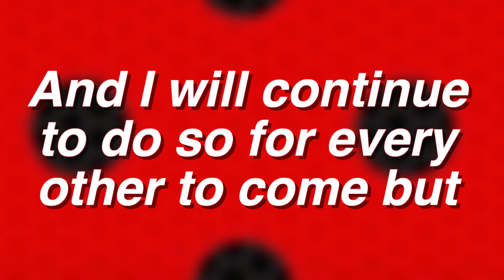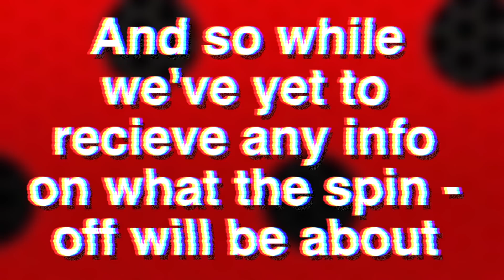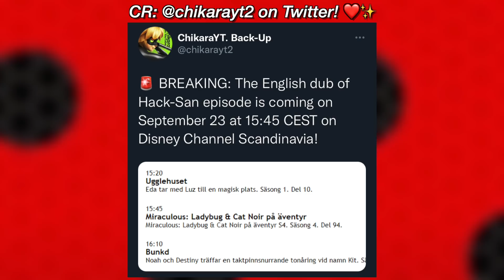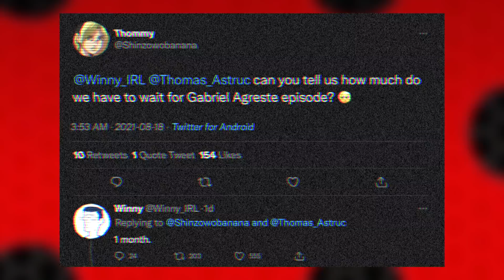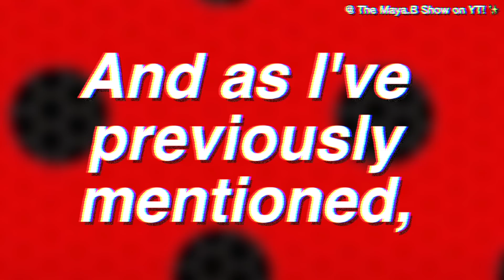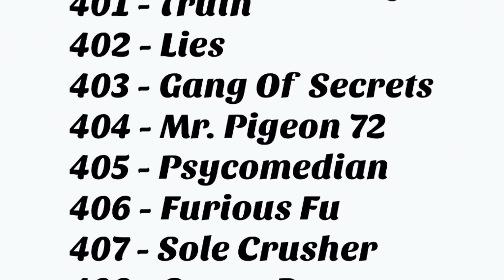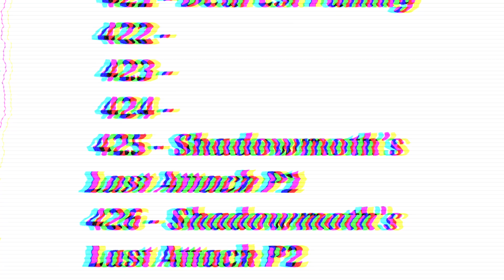NEW MIRACULOUS LADYBUG SEASON 4 TITLES, RELEASE DATES + AWAKENING MOVIE SPOILERS + THEORIES ! 🐞✨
Check out the brand new Miraculous Ladybug Season 4 titles, release dates + awakening movie spoilers we got as well as a few of my lil theories ! 🐞✨

Socials! 🐞✨
Depop: @ themayabshow
Roblox: @ TheMayaBShow

Maya Borg
OAKVILLE ON
L6K 3Y7

FAQ! 🐞✨
Age? - 15! ✨
Where do I watch Miraculous / Season 4? -  YouTube! ✨